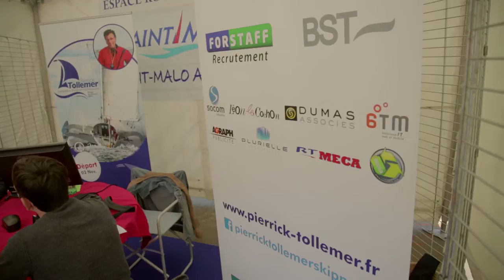Pierrick Tollemer Route du Rhum Baptême Isabelle Autissier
Le 12 Avril 2014 a eu lieu le baptême du trimaran de Pierrick Tollemer "Ensemble pour Entreprendre".